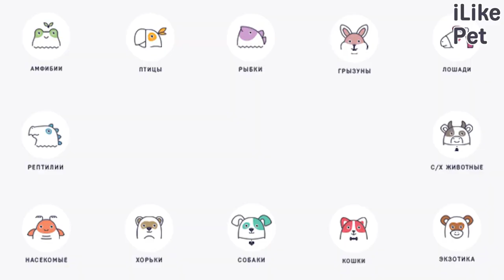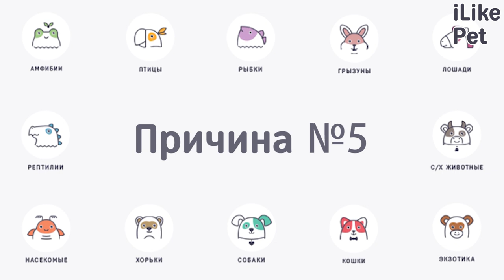7 причин отсутствия аппетита у кошки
Почему кошки могут отказываться от еды? Какие самые распространенные причины отсутствия аппетита у кошек? Давайте разбираться.